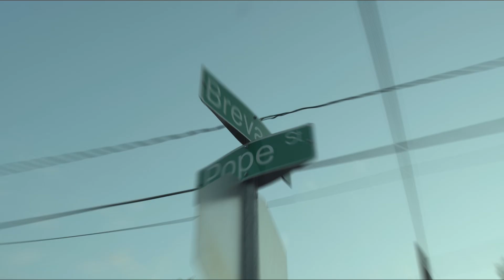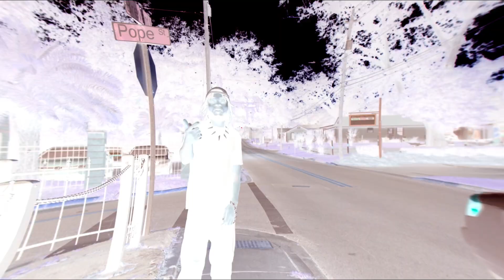ILLYBOY POPE 🧙🏽‍♂️ “BACK LIKE I NEVER LEFT” OFFICIAL VIDEO SHOT 🎥